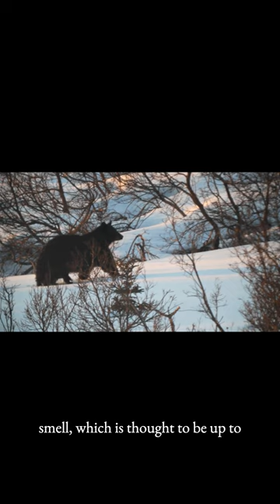Chill Out with ASMR Bear Facts | Quick & Peaceful Short Video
Welcome to our ASMR and Animals channel, where we explore the fascinating world of animals in a slow and calming manner. Today, we will be sharing some amazing facts about bears, the furry mammals that can be found all over the world. In this quick and relaxing video, you will learn about the different types of bears, their habitat, and behavior.